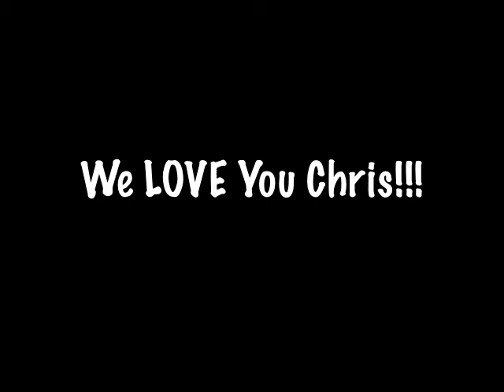Chris: The Wind Beneath Our Wings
See what happens when things get dull at a small town Independence Celebration.